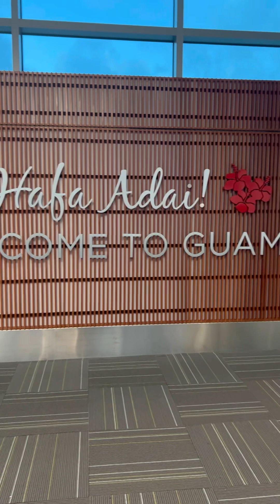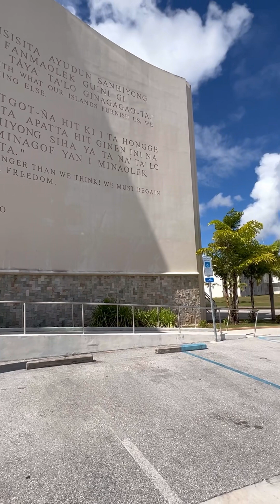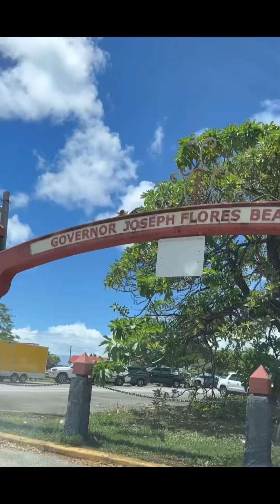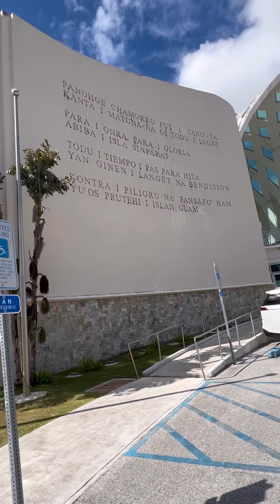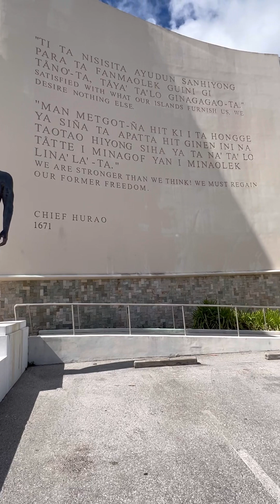8 hr. Layover in Guam 🇬🇺